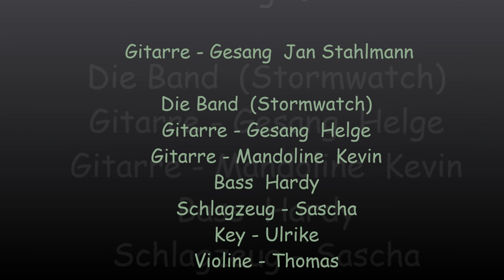Jan Stahlmann Leben ohne Träume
Paul - Gerhardt  Schule  Dassel 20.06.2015

Aufgenommen: Karlheinz Dombrowski